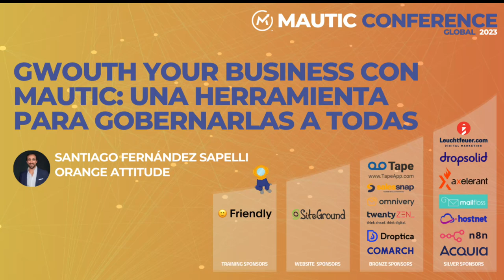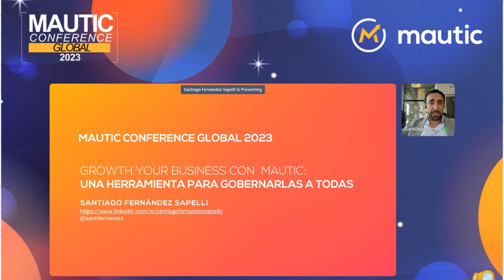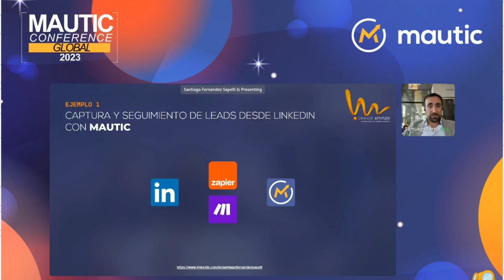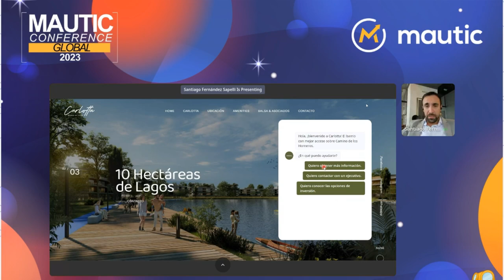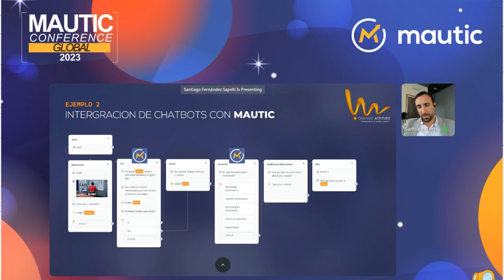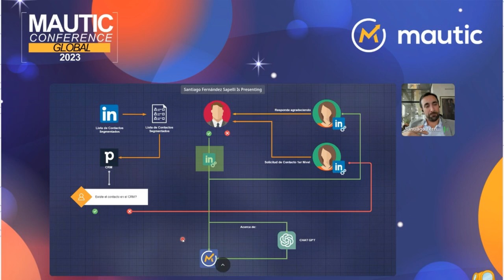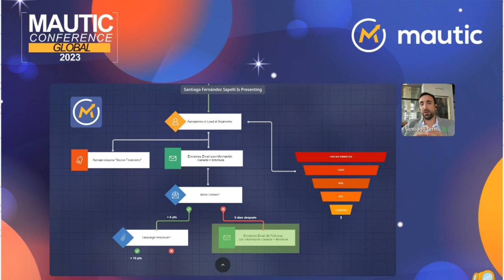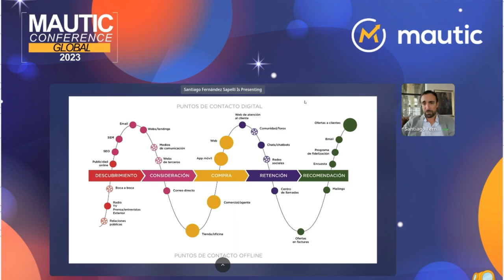Gwouth your Business con Mautic: una herramienta para gobernarlas a todas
En esta charla, descubrirás por qué Mautic debe ser el centro de todas tus campañas de marketing digital. Veremos ejemplos de cómo integrar Mautic con otras herramientas poderosas, como Chatbots, WhatsApp, Linkedin Automation y otras herramientas de IA para crear campañas de marketing de alto impacto nunca antes vistas.

¡No se trata de una charla técnica! Es una oportunidad para desafiarte a pensar fuera de la caja y encontrar ideas que puedas aplicar rápidamente en tus propias campañas.

Con mi experiencia de 8 años en el uso de Mautic, te mostraré cómo puedes hacer crecer diferentes negocios y por qué ""Mautic es una herramienta para gobernarlas a todas.